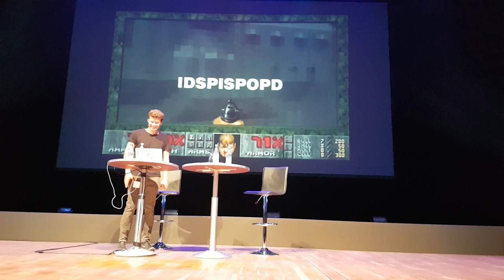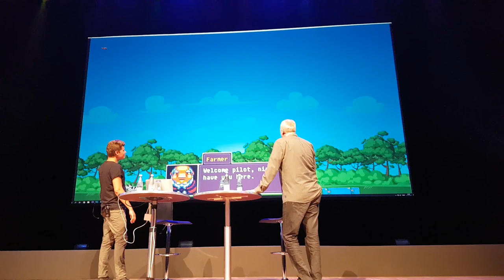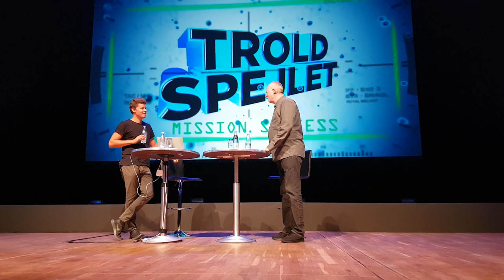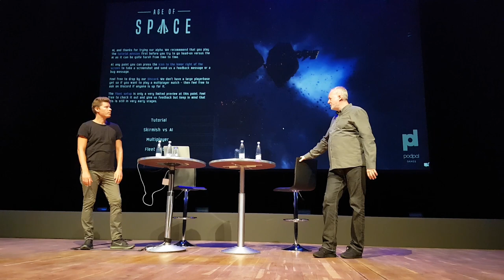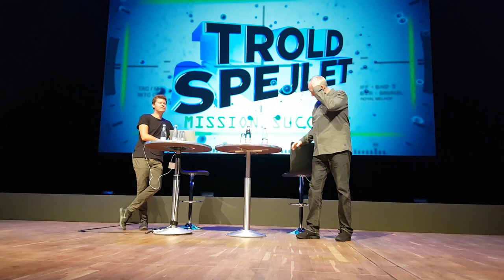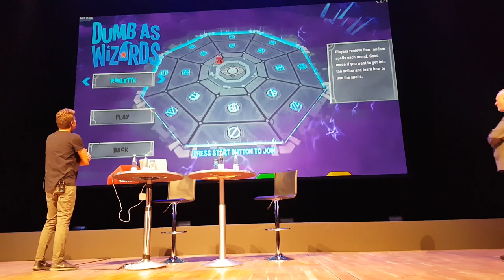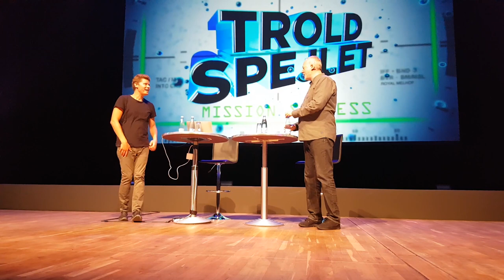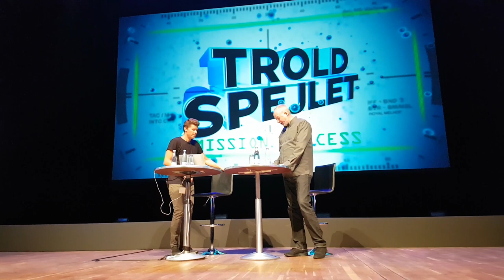Vlog fra Troldspejlet, GameScop 2018 [full] - Børnedrømmen gik i opfyldelse | CozyCouple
Hvad der var en spontan tilmelding af vores demo, Squire Squarefeet, blev til en sejr og en tur til Kina :) Fedt mand! Børnedrømmen om at selveste Jakob Stegelmann skulle se, snakke om OG kunne lide et spil, vi havde udviklet, blev opfyldt. Derudover vandt vi Game Scopes award for People's Choice, som sendte os direkte til Casual Connect til November 2018.